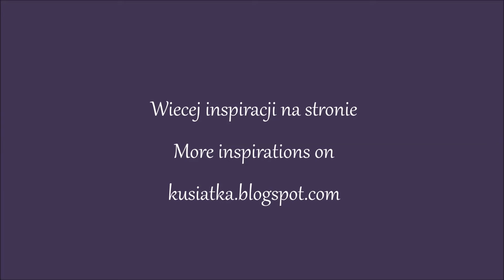Ozdoby choinkowe z plasteliny / ornaments plasticine / christmas ornaments / christmas kids craft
Jak w prosty sposób stworzyć na kartce ładne ozdoby choinkowe z plasteliny :)